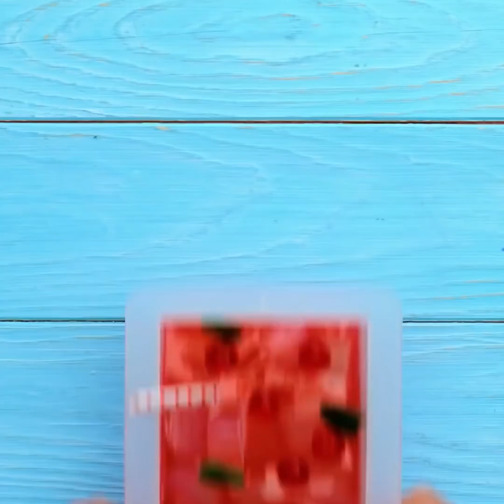32 FRAGRANT REALISTIC SOAP ideas to brighten your bathroom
Timestamps:
0:08 Orange peels idea
0:35 Pie soap
1:06 Natural banana soap
1:30 Coffee idea
2:06 Bright soap
2:28 Charcoal idea
3:08 Slippers soap
3:39 Croissants soap